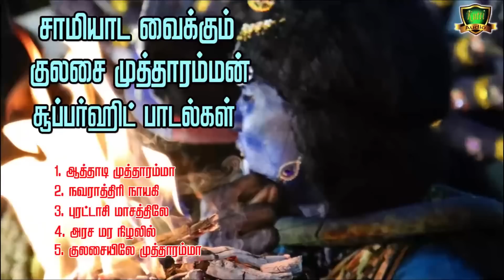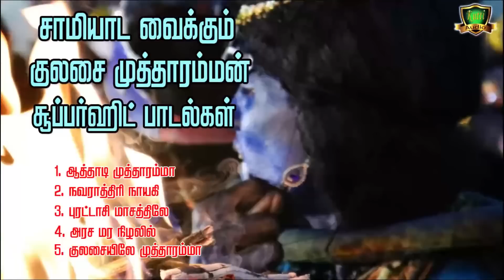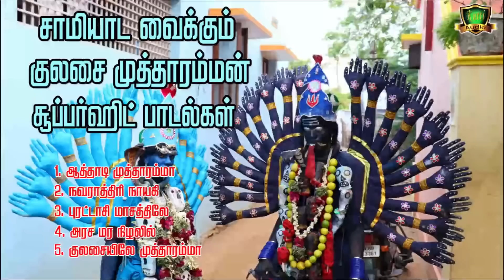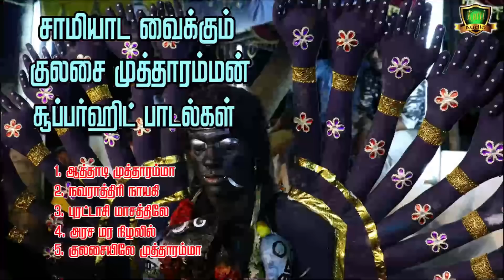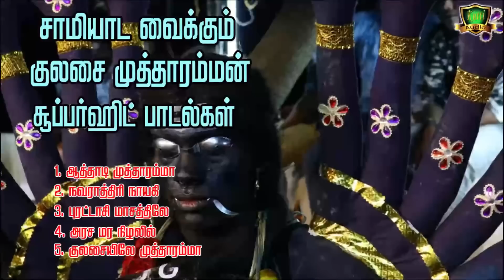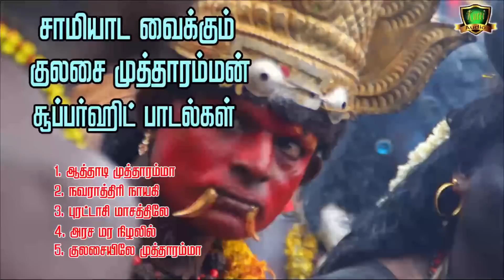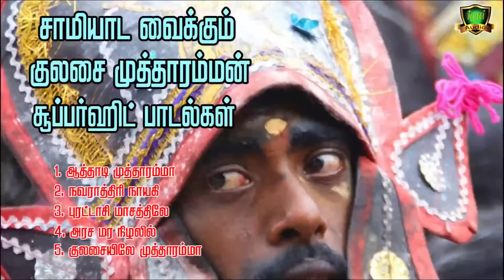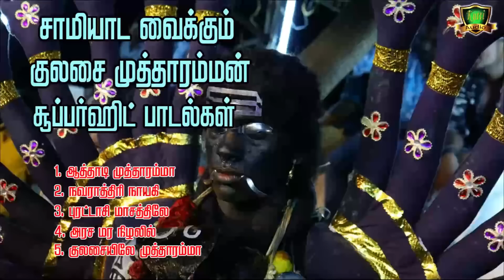அடிபோலியான குலசை முத்தாரம்மன் சூப்பர்ஹிட் பாடல்கள்-Kulasai Mutharamman Super Hit Songs